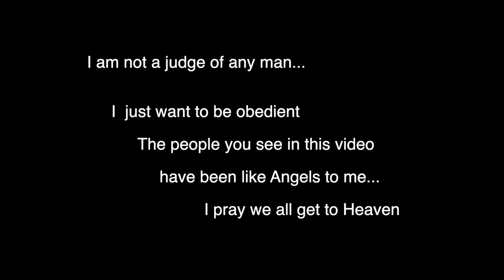7 Angels On Earth by Charles Barnes/ God's Joy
This video and song is the 7th on the CD entitled, "He Is Risen, Indeed".  This song further gives honor to God for Resurrecting His Son, Jesus, and allowing His Glory to fill the Earth.  Daily He shows all mankind that there is more to life than living it for just a few years.

As in Hebrews 13:2, give good hospitality.  You may find yourself entertaining Angels of God.

Be Obedient...in Jesus Name